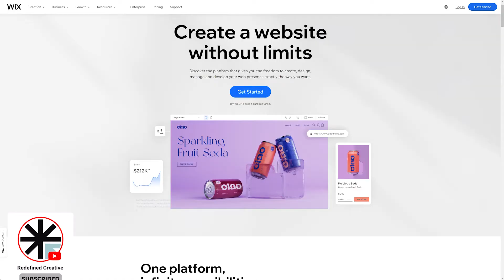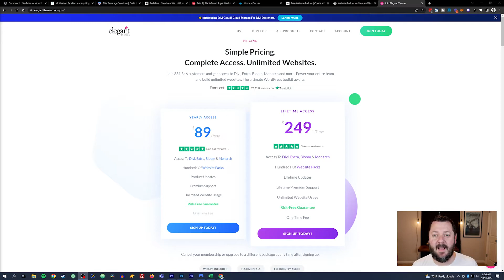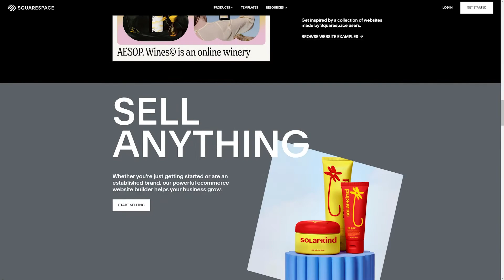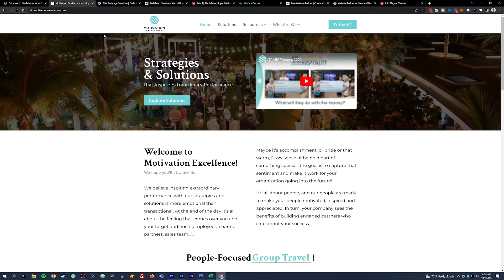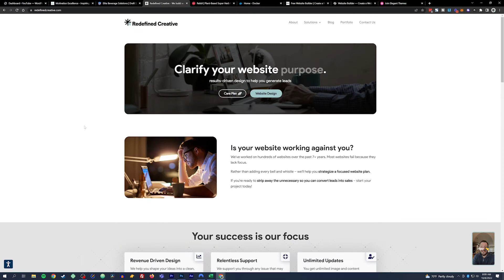Should you choose Divi over Wix or Squarespace?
Is it a smart move to choose WordPress with Divi over Wix or Squarespace? You have lots of choices when building a new website. Whether you do it yourself or outsource, the choices are limitless. It's important to understand the pros of choosing one platform over the other.

In this video, we'll help you decide if it's smart to choose Divi over Wix or WordPress

00:00 Intro
00:27 1. Huge Development Community
00:43 2. Customer Base + Support
01:10 3. Longevity + Consistency
01:24 4. Affordable
04:11 Bonus: Endless Design Possibilities